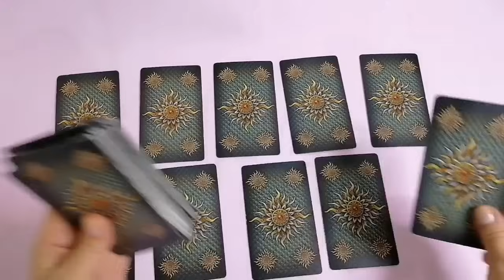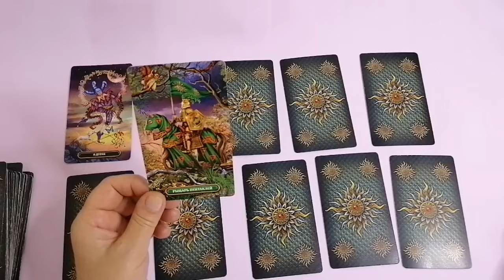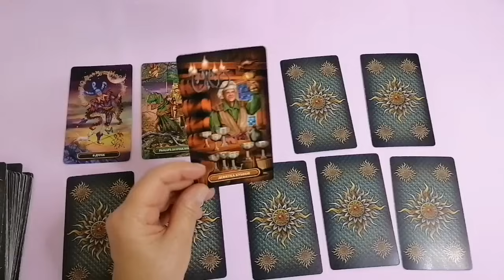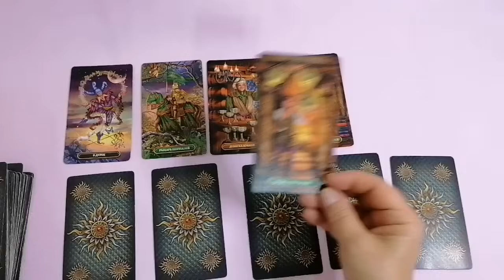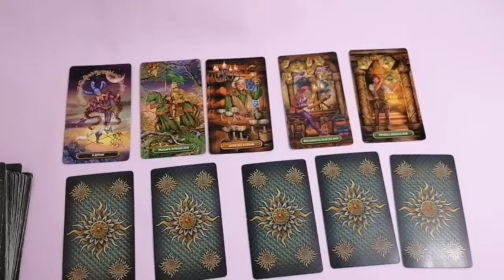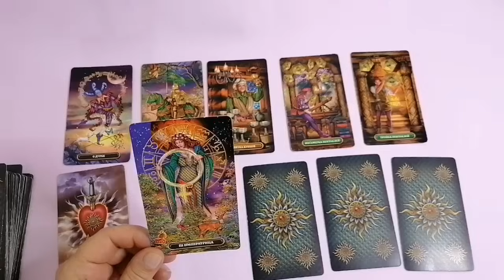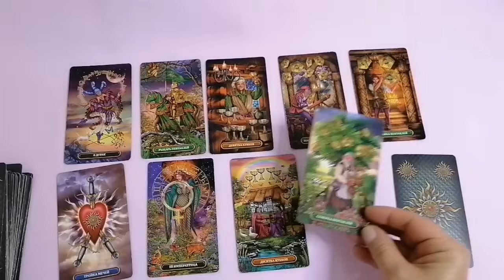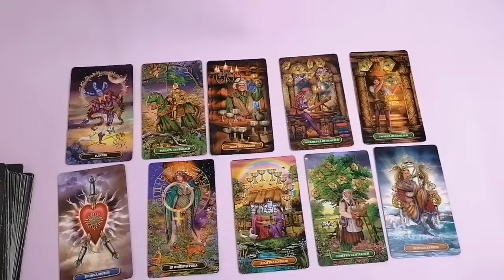ОВЕН ♈ ЯНВАРЬ 2024🌈СЮРПРИЗЫ И НЕОЖИДАННОСТИ💖ГОРОСКОП ТАРО Ispirazione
Таро Прогноз Гороскоп «ЯНВАРЬ 2024 ГОДА. СЮРПРИЗЫ И НЕОЖИДАННОСТИ».

2 января Меркурий выходит из ретроградного движения.
Возможно, во второй половине декабря 2023 года, мы были вынуждены изменить планы, или что-то скорректировать, отложить, или отменить поездку — теперь мы сможем это осуществить.
Для нас, словно — «зелёный свет».

21 января Плутон входит в знак Водолея. И это начало Эры Водолея.
Если на протяжении 2023 года я называла 2023 год во многих видео — годом адаптации, то 2024 год — это игра по новым правилам.
Водолей — это новатор. Больше индивидуализма, больше свободы, больше самореализации...

 И мы зададим такие вопросы:

- Какая сфера жизни у вас «проиграется» в январе? Или что для вас будет приоритетным? Общий фон месяца или ваше настроение.
- Что важно знать?
- Сюрпризы
- Неожиданности
- Что скрыто?
- Что может помешать?
- Что будет помогать?
- Три карты по основным сферам жизни: — Дела, работа, бизнес
                                                                               — Финансы
                                                                               — Личная жизнь.

Евгения.